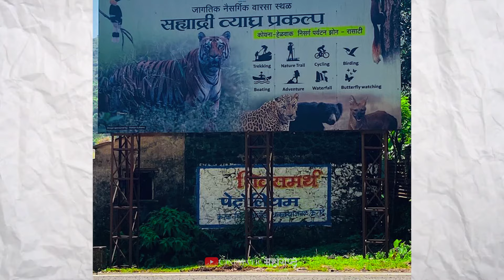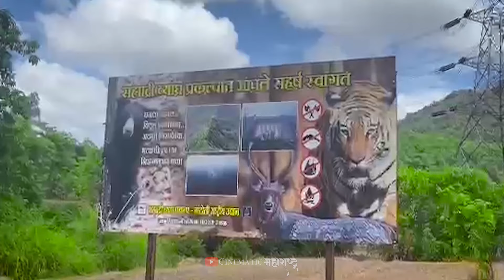चांदोली अभयारण्यातील दुर्गम अपरिचित गाव भाटे | UNKNOWN TRIBE IN CHANDOLI TIGER RESERVE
सिनेमॅटिक महाराष्ट्र | मु. पो. भाटे  | तालुका- चांदोली | जिल्हा - रत्नागिरी  (महाराष्ट्र) |
CINEMATIC MAHARASHTRA | AT POST- BHATE | TAL- CHANDOLI | DIST - RATNAGIRI (MAHARASHTRA)

EXPLORER:- SWAPNIL KAYANGUDE
CAMERA TEAM:- SWAPNIL KAYANGUDE, RAM YADAV
EDITING:-RAM YADAV
CONCEPT, VOICE OVER, WRITING, DIRECTION:-SWAPNIL KAYANGUDE

📽Gears Used📽

📹Action Camera📹
gopro hero 9

🎙Mic🎙
Rode mic

🔭Gimble🔭
Moza mini mx2

Drone
DJI Mini 2

चांदोली अभयारण्यातील दुर्गम अपरिचित गाव भाटे